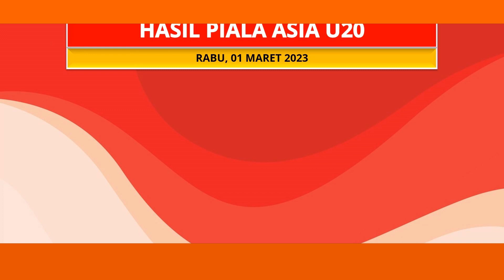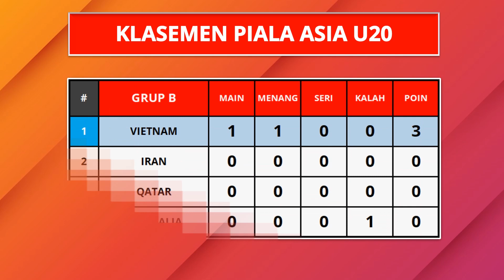Hasil Piala Asia U20 - Indonesia vs Irak - Klasemen Piala Asia U 20 2023 Terbaru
berikut hasil piala asia u20 hari ini:
Indonesia 0-2 Irak
Australia 0-1 Vietnam